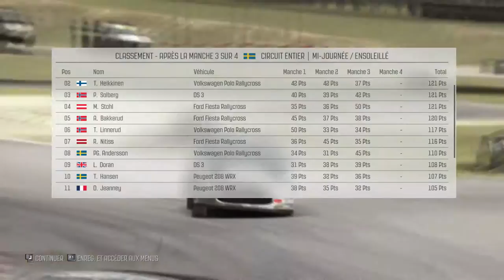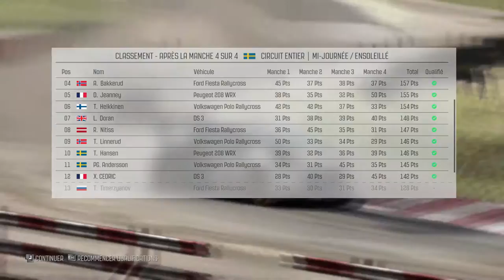Cedricx9 - Dirt Rally - World RX - Sweden